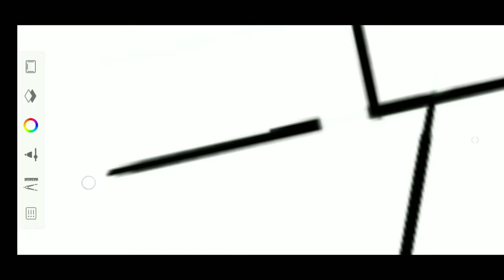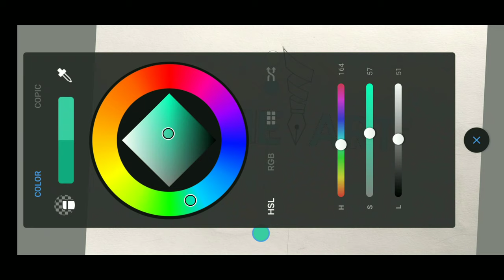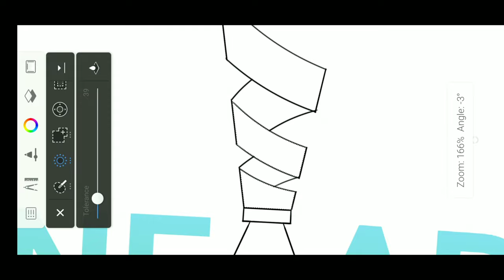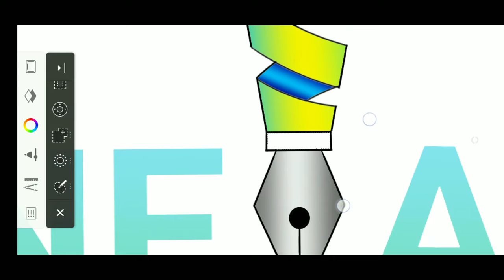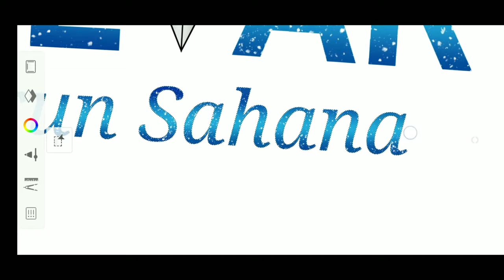Professional logo design for YouTube with sketchbook mobile aap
In this video i show you how to design and draw a logo for your  YouTube channel, if you need a different type of logo design tutorial please comment, watch the full video to get some ideas.

Also you can visit my Facebook page and Instagram profile.